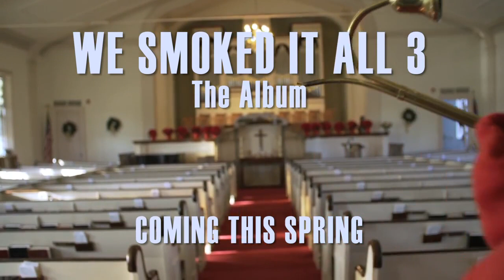Spose & Cam Groves Bill Murray Official Music Video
This was a reuploaded video from Spose & Cam Groves.